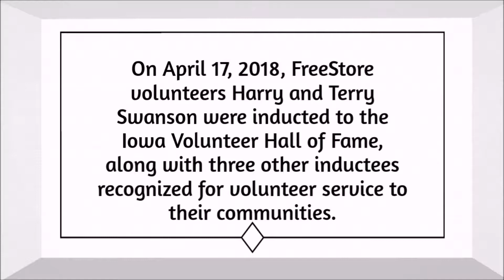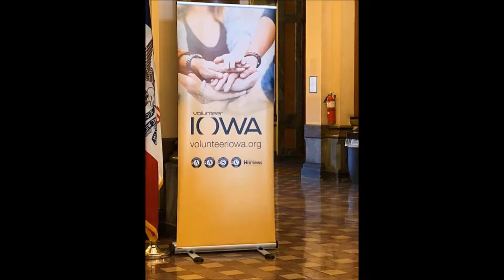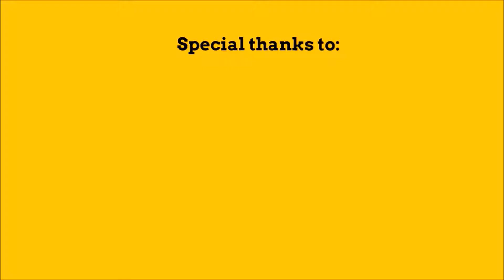2018 IA Volunteer Hall of Fame FreeStore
Terry and Harry Swanson were inducted into the Iowa Volunteer Hall of Fame on April 17, 2018